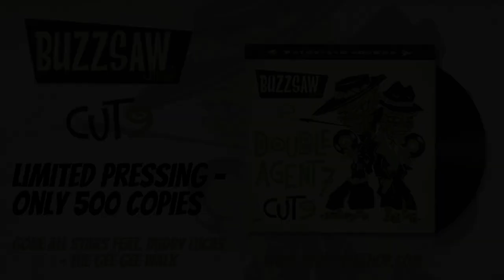Gone All Stars Feat. Buddy Lucas - The Gee Gee Walk (taken from the compilation Buzzsaw Joint Cut 9)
Limited pressing - only 500 copies.

Buzzsaw Joint was born of a club offering Londoners the chance to revel in the sounds of deliciously trashy rock’n’roll in all its perverse forms. Club top-cat, Fritz, then took the primitive Buzzsaw sounds online with a series of savage Mixcloud mixes created by record fiends from all over the globe. Now the high-octane energy of Buzzsaw Joint has manifested into the physical form with a run of compilations on Stag-O-Lee Records. Get your ears around the weird’n’wild sounds of the extraordinary and inimitable Buzzsaw Joint!

Cut number nine reveals Double Agent 7’s top-secret tactics. Music festival stage regulars, the London-based DJ duo have a long-running monthly residency at one of the capital’s hippest bars where they make it their Mission45 to spin 50s/60s R&B floorfillers all night long. Not to mention their cross-border operations, hitting hotspots in Berlin, Paris, New York, Los Angeles, Barcelona and Bangkok. On top of all that, in collab with singer Annie Bea, under the code name DA7, they’ve released two of their own recordings, Dopamine Fiend and Luxury Kills. Bravo team, mission complete!

Tracklisting:
Side A
1. Margaret Lewis - Somethin's Wrong Baby (RAM) 1961
2. Billy (The Kid) Emerson - I Never Get Enough (Mad) 1962
3. Classie Ballou - Crazy Mambo (Nasco) 1957
4. Gone All Stars Feat. Buddy Lucas - The Gee Gee Walk (Gone) 1958
5. Elroy Peace & Bow Ribbons - Quick Like (Trans-Continental) 1959
6. The Cadillacs - Holy Smoke Baby (Josie) 1958
7. George Young - Can’t Stop Me (Mercury) 1958
8. Johnny Chef - Can’t Stop Moving (Fire) 1961

Side B
1. The Utopians - Dutch Treat (Imperial) 1962
2. The Shondells - My Love (King) 1962
3. The Electras - Boo Babe (Infinity) 1962
4. Johnnie & Joe - You Said It And Don't Forget It (Chess) 1960
5. The Pendletons - Itchy Bon Mash (Rendezvous) 1962
6. The Cleftones - Lover Boy (Gee) 1958
7. Roy Lee Johnson - Black Pepper Will Make You Sneeze (OKeh) 1962
8. Bettye Smith - My Love Is Gone (Imperial) 1961
F*ck Amazon. Get your records here:
Germany: